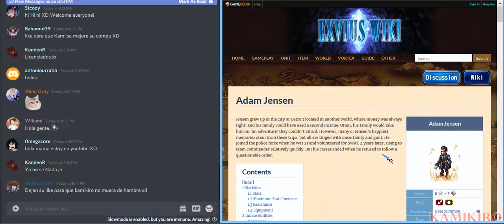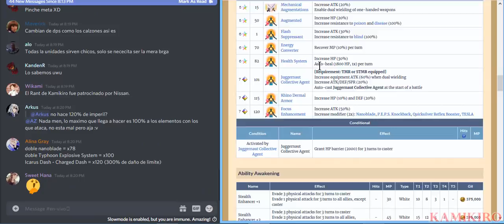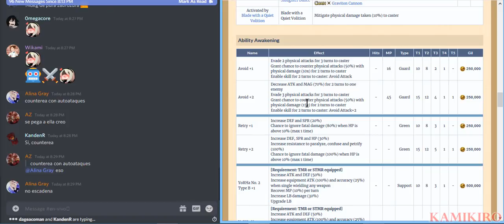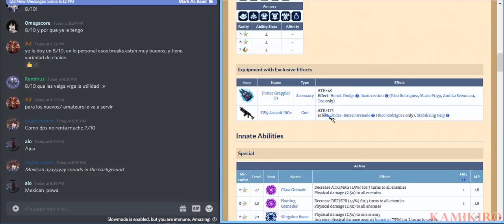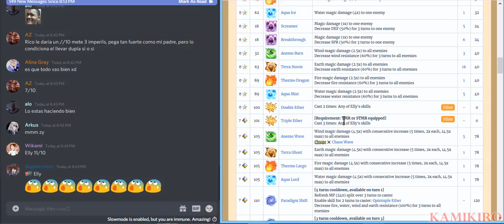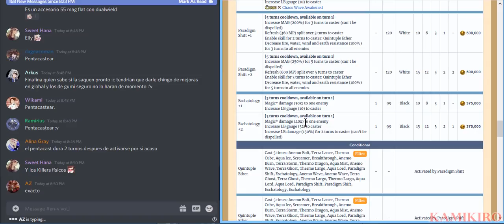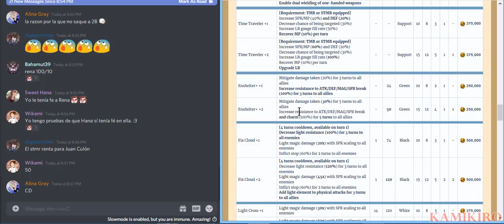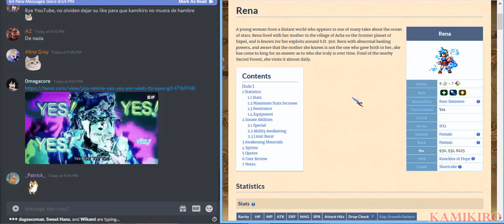Mejoras de Rena,Elly, 2B, Adam Jense + Rico Rodriguez 7* ft Kamikiro's Discord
Review comunitaria 100% humilde.